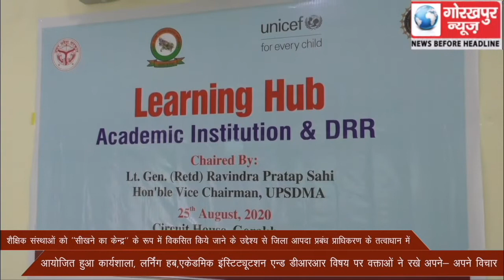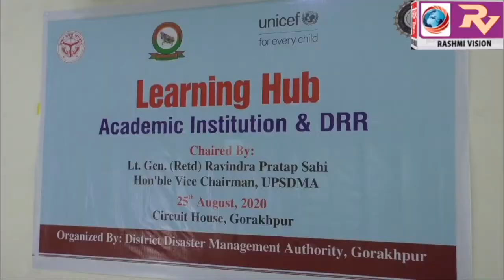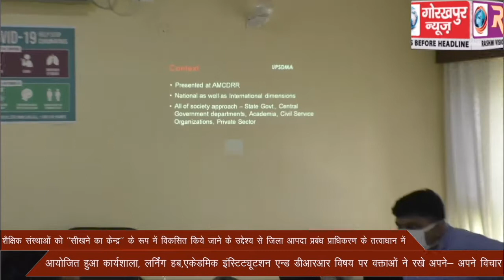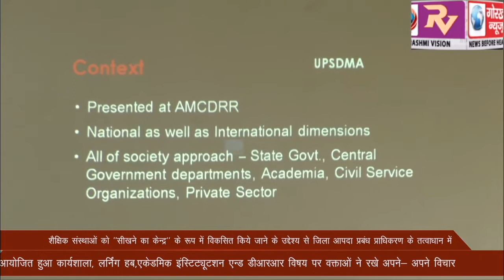शैक्षिक संस्थाओं को ‘‘सीखने का केन्द्र’’ के रूप में विकसित किये जाने के उद्देश्य से जिला आपदा प्रबंध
शैक्षिक संस्थाओं को ‘‘सीखने का केन्द्र’’ के रूप में विकसित किये जाने के उद्देश्य से जिला आपदा प्रबंध प्राधिकरण के तत्वाधान में आयोजित हुआ कार्यशाला, लर्निंग हब, एकेडमिक इंस्टिट्यूटशन एन्ड डीआरआर विषय पर वक्ताओं ने रखे अपने- अपने विचार